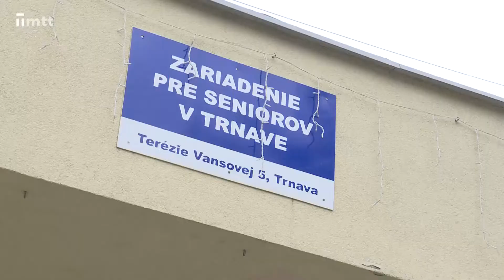Canisterapia pomáha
Canisterapia je rozšírená liečebná metóda pomocou cvičeného psa, ktorá starším ľuďom pomáha zlepšovať pamäť i motoriku. Seniori v zariadení na ulici Terézie Vansovej si túto metódu chvália.